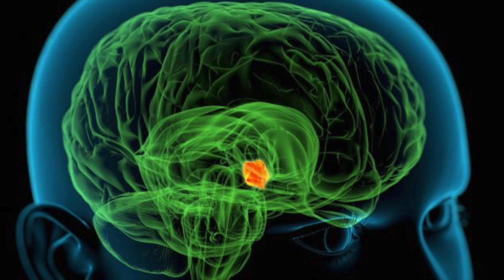Hormones, Weight Gain & Fatigue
Today we're going to talk about hormones, weight gain & fatigue. Deborah Maragopoulos will explain the three hormones that you need to pay attention to in order to stay lean and energized.